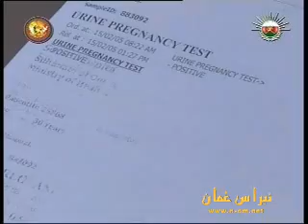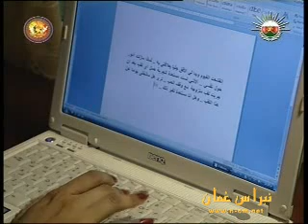مسلسل بانتظار المطر - ح 15 (4-4)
مسلسل بانتظار المطر - ح 15 (4-4) حلقة كاملة 4 مقاطع
قصة وسيناريو وحوار : شيخة الفجرية
إخراج : أنيس الحبيب
نقلاً من تلفزيون سلطنة عُمان مسلسلات رمضان 1431هــ - 2010 م